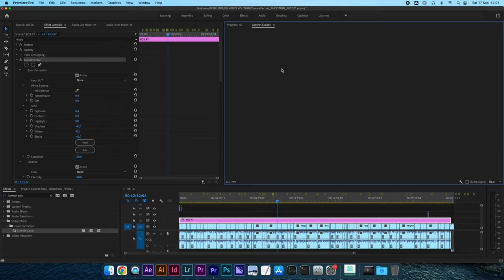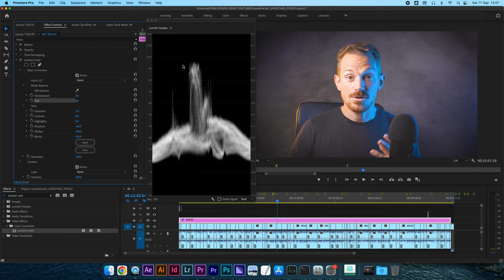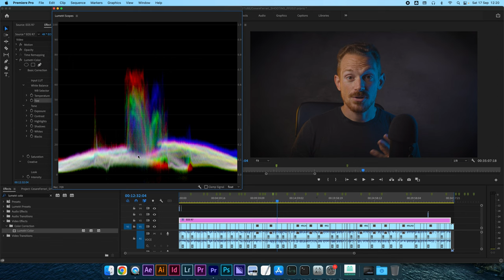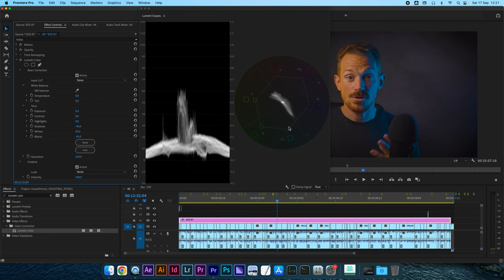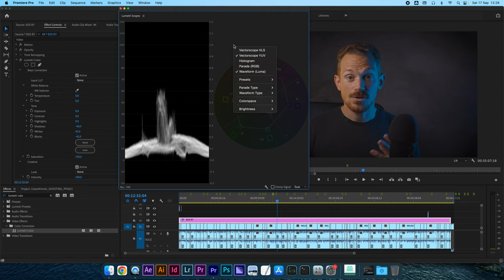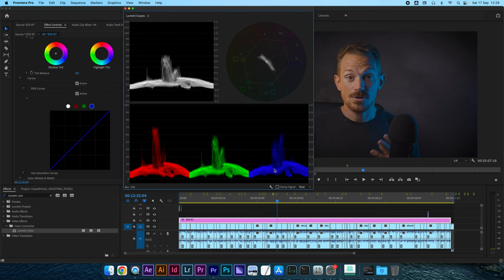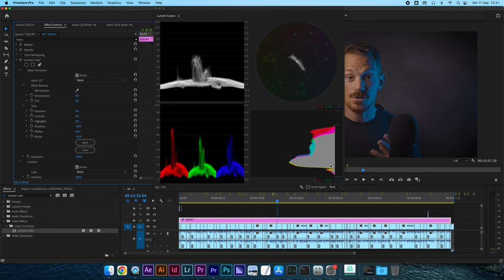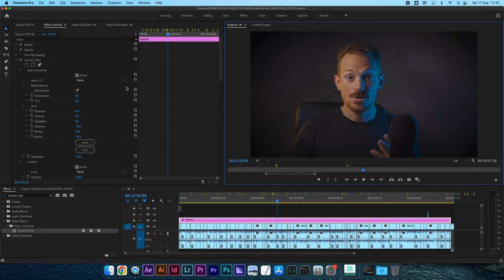MIGLIORA I TUOI VIDEO | Tutto quello che devi sapere sui video | migliori consigli video 2022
In questo video vedremo lo strumento LUMETRI SCOPES che serve per la color correction delle riprese video.

Fare color correction significa analizzare la colorimetria e la luminanza dei video per trasformarli secondo necessità.

Lumetri color è lo strumento che usiamo per eseguire color correction e color grading, mentre Lumetri scopes è la nostra guida nel processo.

COLOR CORRECTION con Premiere Pro Lumetri Scopes | Modificare il colore dei video con Lumetri Color e MIGLIORA I TUOI VIDEO | Tutto quello che devi sapere sui video | migliori consigli video 2022

💻 PRIMA VISITA?

IN PARTICOLARE:
🏡 Foto di interni, real estate e architettura
🏭 Fotografia industriale